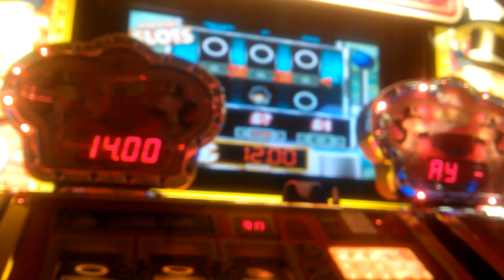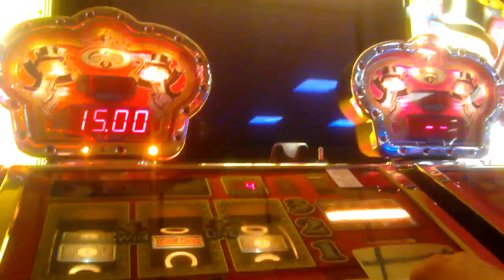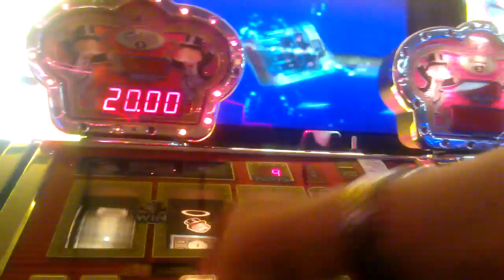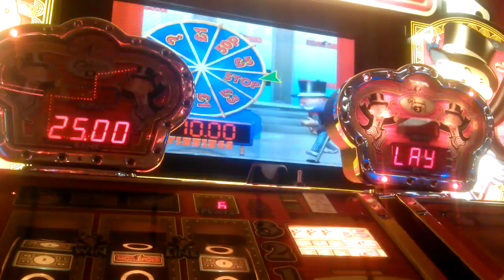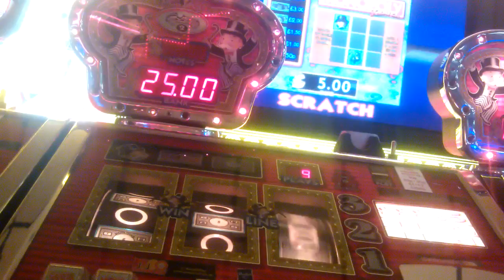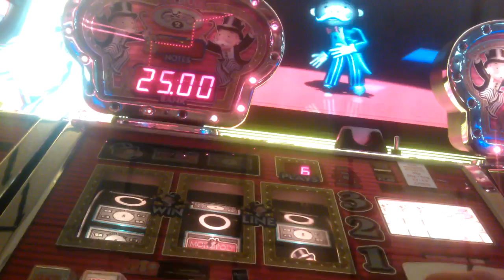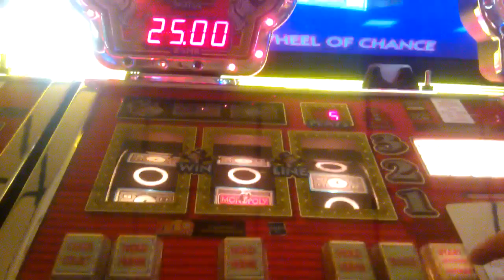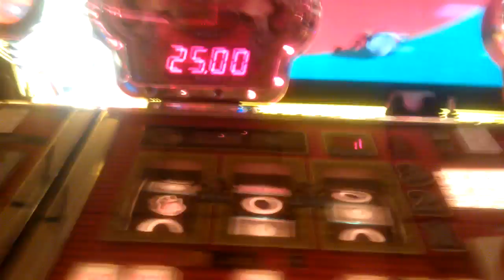For Old Times sake!... Monopoly Sit down Video Streak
Had to get one out and grab a vid. enjoy